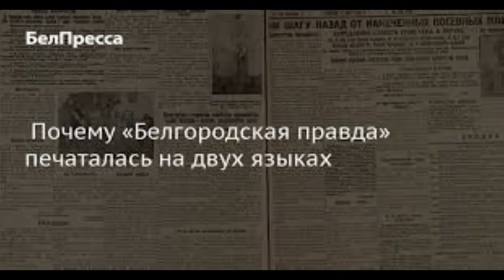Народная песня "Барыня". Україінська пісня "Паночка" Историческая правда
Найти истинного автора народной песни проблематично. Но многие источники утверждают, что песня «Барыня» появилась где-то на территориях современной Сумской и Орловской областей. Мои поиски установили интересный факт: Иван Грозный основал город-крепость Орёл для защиты южных границ русского государства от набегов крымских татар. Выходит так, что даже Курск и Белгород – это прихваченные места и не имеют отношения к исконной московии. Так что плешивый дед явно далёк от реальной истории и бредит, когда считает россией всё, что на тысячу километров южнее ТУЛЫ И ОРЛА. Слушаем и просвещаемся.